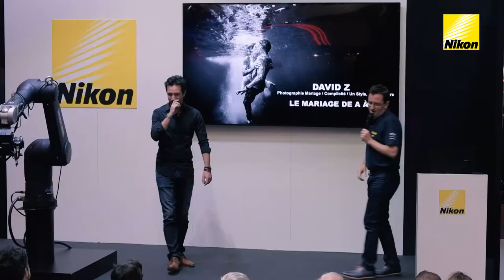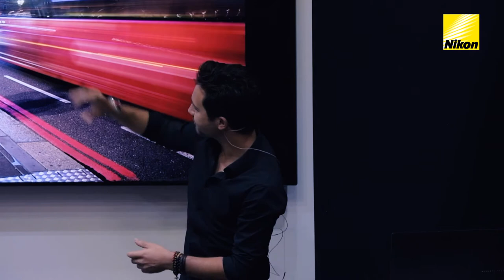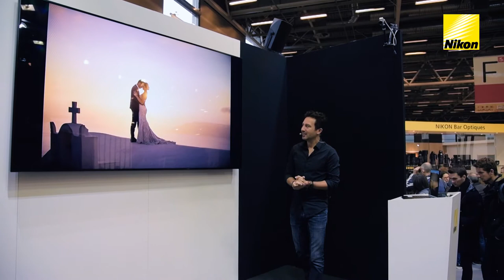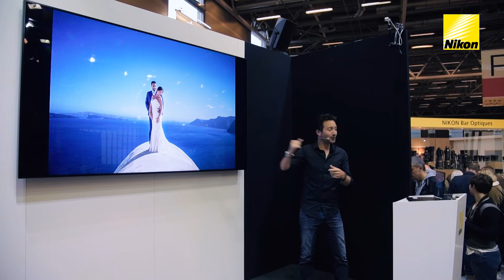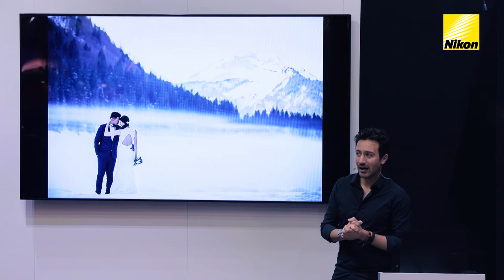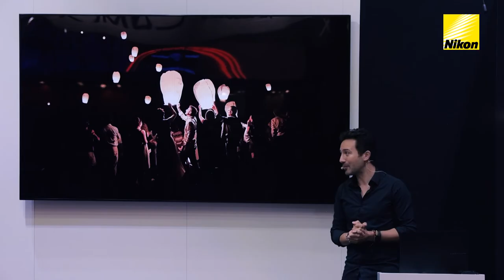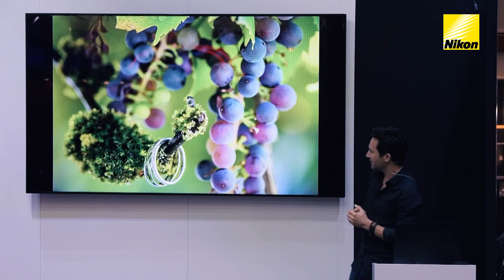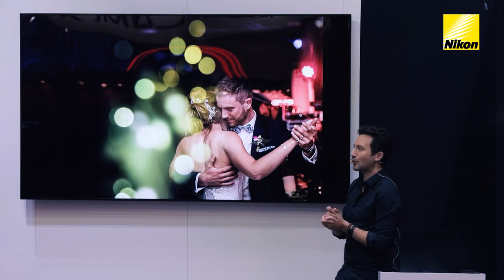David Z Photographe - Le Mariage de A à Z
Photographe autodidacte, David a toujours vécu dans un environnement où le sens artistique, l'ouverture d'esprit et le mélange des cultures étaient omniprésents. C'est à travers un grand-père Artiste Peintre et une mère sortant de l'École des Beaux-Arts, que David Z réalise l'impact que peut produire une image. Il décide en 2010 de se lancer dans la photographie de mariage et produit des images qui allient à merveille les approches journalistiques et créatives, avec une grande maîtrise de la lumière et un sens aigü de la composition. Maintes fois récompensé, son travail fait aujourd'hui référence dans son domaine. Il viendra sur le stand Nikon partager son expérience et livrer les astuces qui donnent à ses images leur singularité.